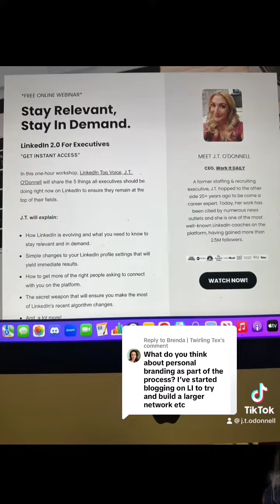How To Use LinkedIn To Get More Recruiters’ Attention ❤️👍😀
How To Use LinkedIn To Get More Recruiters’ Attention ❤️👍😀. Recently, LinkedIn changed its algorithm. As a result, lots of people are no longer getting viewed by recruiters. It literally will make you invisible. They did this because they were not have 900 million people on the platform now and they had to find a way to change the algorithm so that the search results were more relatable. I’ve researched there’s another at five things you can do on LinkedIn right now to show up and more search results so that you don’t become invisible due to the algorithm changes. it’s free for you to sign up and access and it will instantly break down for you what the algorithm changes mean to you and the things that you can do on your LinkedIn profile right now to be seen and have more recruiters connecting with you.